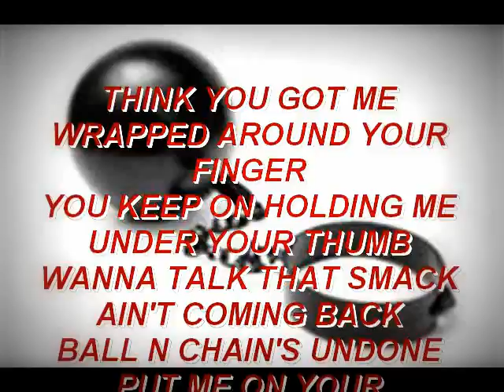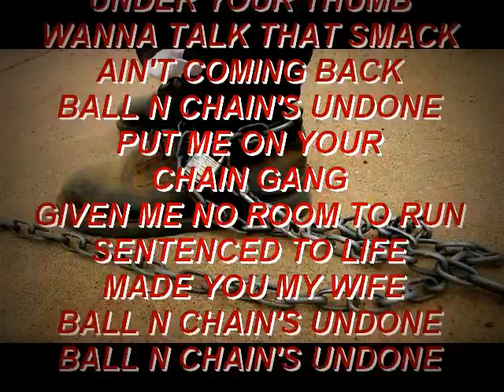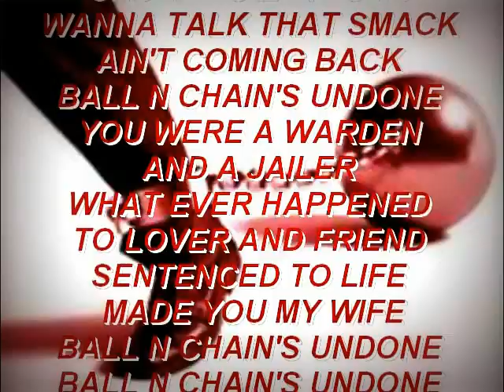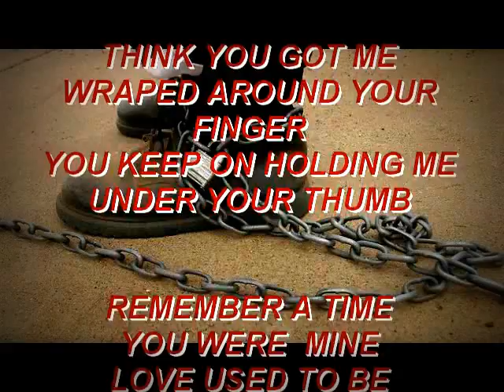BALL N CHAIN'S UNDONE.wmv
breakup song We all have felt this way with the wrong person in our lives,im expressing it with music lol